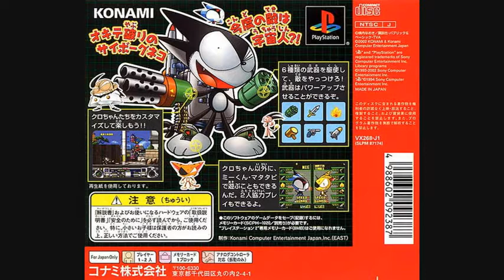Kaettekita Cyborg Kuro-chan OST - Credits Music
This is the last video I have uploaded because Online Video Converter has been banned by YouTube for piracy